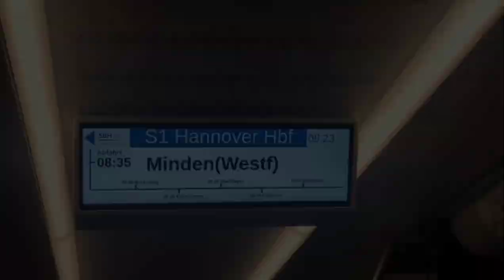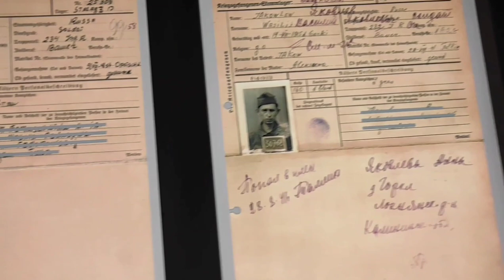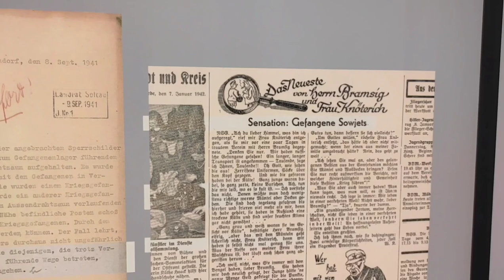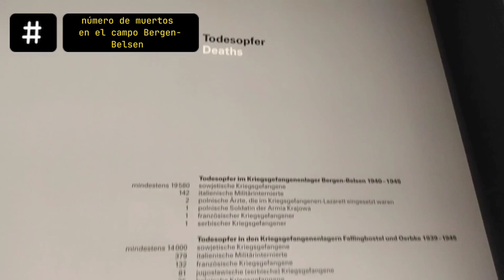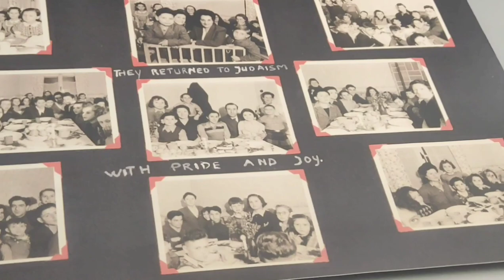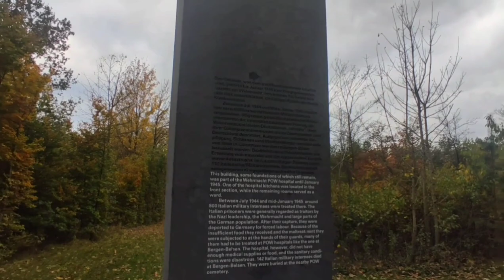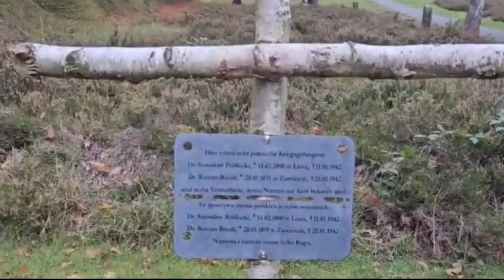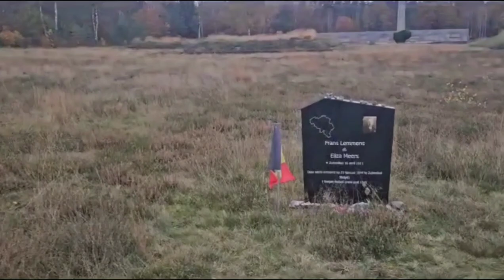Bergen-Belsen 🇩🇪🇲🇽. Descansen en paz 🕊️. Incluyo pasaje del periodista Richard Dimbleby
Hola ahora fuimos al campo de concentración Bergen-Belsen, es donde falleció Anne Frank es muy triste todo lo que pasó y pido respeto, no es recomendable para menores de 18.
Incluí en pasaje de Richard Dimbleby dónde cuenta todas las cosas horribles que vio en la liberación de Bergen-Belsen.
Disculpen mi pronunciación en algunas cosas.